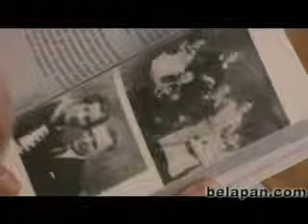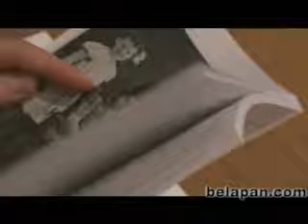Презентация книги Ивонки Сурвилло "Дорога"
Вечером 17 марта в Минске прошла презентация книги воспоминаний председателя Рады Белорусской Народной Республики Ивонки Сурвилло "Дорога" . Мемуары вышли в серии "Библиотека Свободы. XXI век". Это рассказ о судьбе семей Шиманцов-Сурвилло , связанной с историей Рады БНР, белорусской диаспоры и всей Беларуси